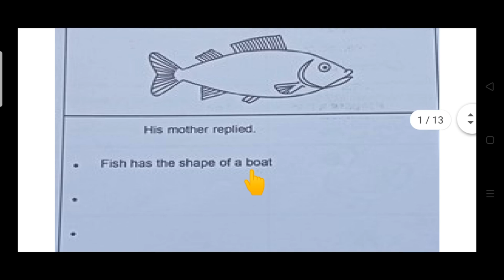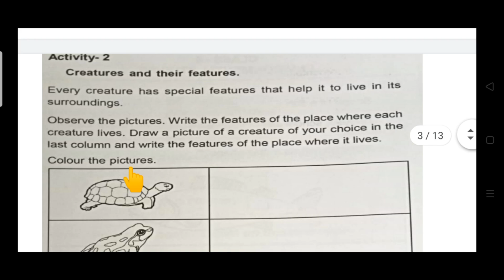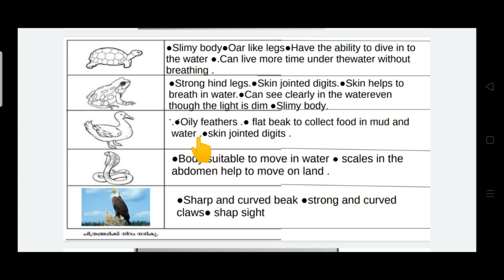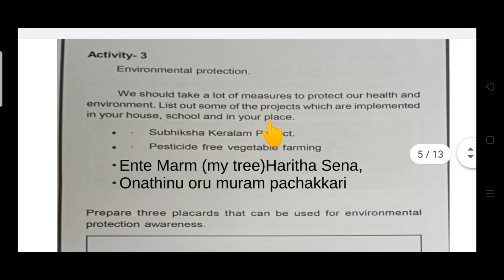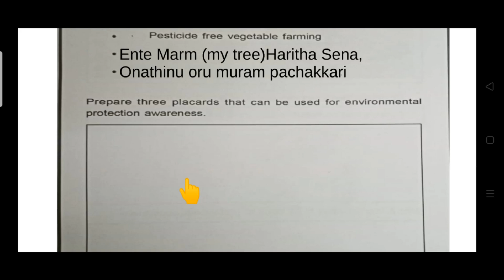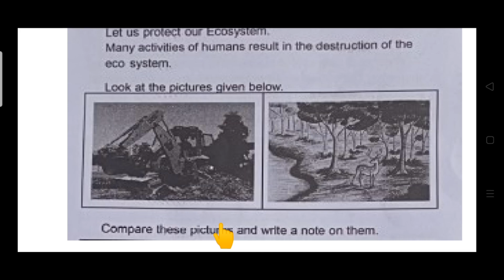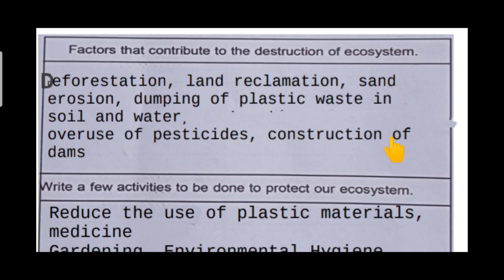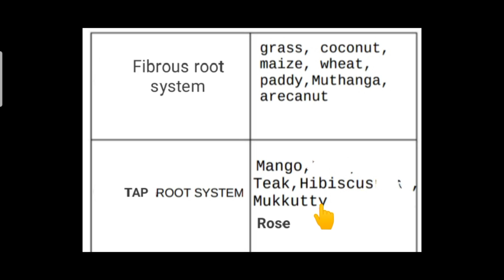വഴികാട്ടി STD 4 EVS ENGLISH MEDIUM /VAZHIKAATI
വഴികാട്ടി ഗണിതം ഇംഗ്ലീഷ് മീഡിയം പ്രവർത്തനങ്ങൾ
വഴികാട്ടി EVS മലയാളം മീഡിയം പ്രവർത്തനങ്ങൾ